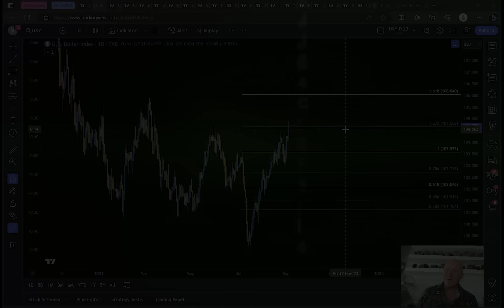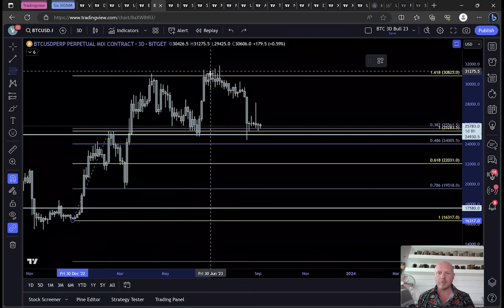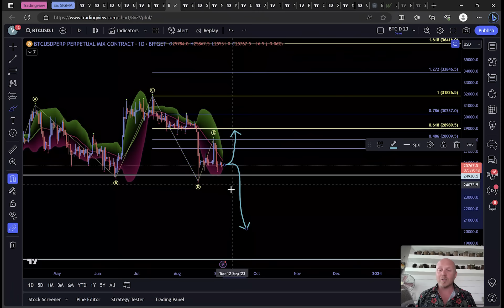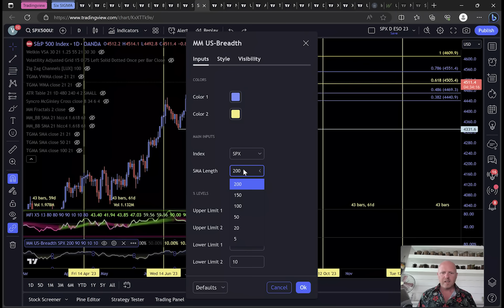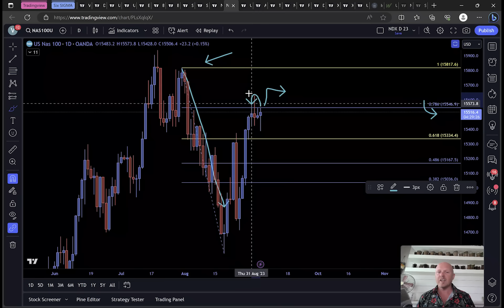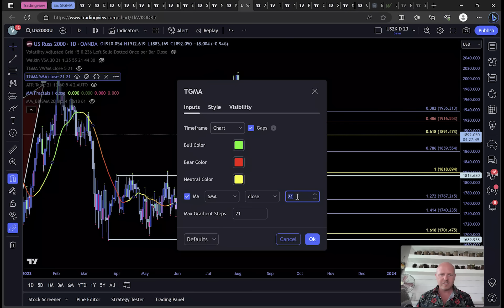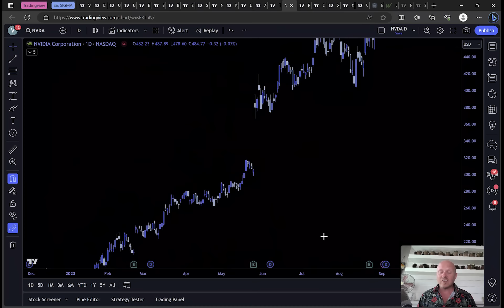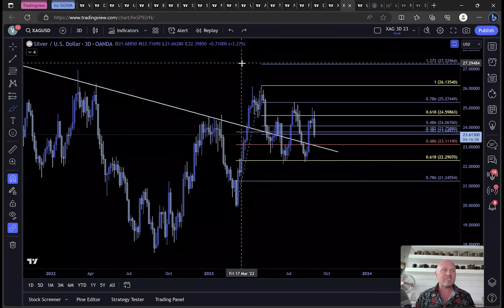FALLING MARKETS - FALL EQUINOX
📈 JOIN SimpleFX TODAY FOR UP TO $5000 BONUS INSTANTLY 📈

✅ Most countries do not need a VPN. If you require a VPN - Proton VPN is free - iOS/Android
✅ Trade Stocks, Commodities, FX and Cryptos! Deposit in USDC or DT and only email and VPN needed!

📈 BingX - No VPN Needed! Trade Crypto, Stocks, Commodities + FX
No Spot Fees + Up to $8k in Bonus